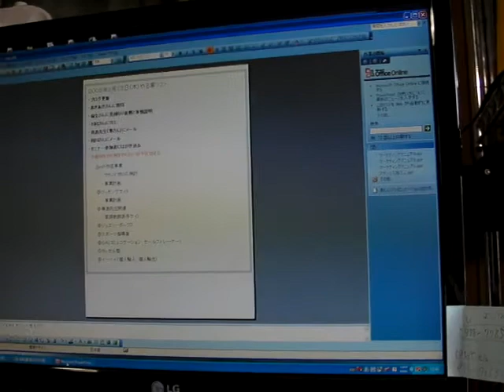子供と一緒にお志事②